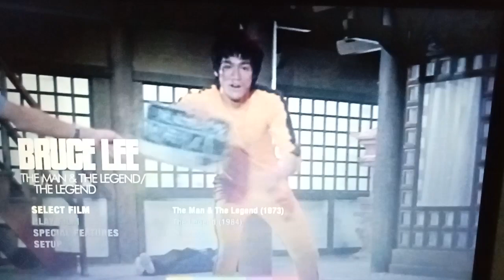Bruce Lee Documentaries Arrow Bluray Menu